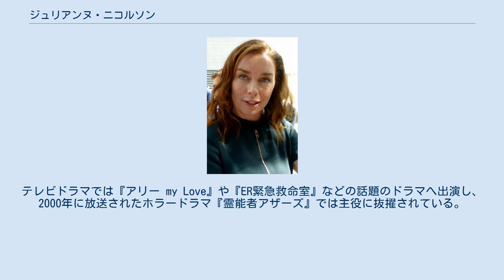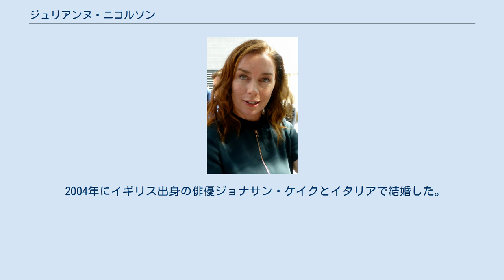ジュリアンヌ・ニコルソン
ジュリアンヌ・ニコルソン（Julianne Nicholson, 1971年7月1日 - ）は、アメリカ合衆国の女優である。
 1971年、マサチューセッツ州メドフォードに4人兄弟の長女として生まれる。
高校卒業後はニューヨークへ渡り、モデルとしてキャリアをスタートさせた。
半年後、パリへ渡りモデル活動を経て帰国。
その後は大学へ戻り、2年間学業に専念した。
 1997年から女優として活動を始め、テレビドラマなどへ出演。
1998年にマイケル・ケイン、ジェームズ・スペイダー出演の『カーテン・コール』で映画デビューを果たした。
テレビドラマでは『アリー my Love』や『ER緊急救命室』などの話題のドラマへ出演し、2000年に放送されたホラードラマ『霊能者アザーズ』では主役に抜擢されている。
テレビや映画で活躍する一方では、ニューヨークを拠点に舞台へも出演しているほか、近年では映画『8月の家族たち』でメリル・ストリープ演じる主人公の娘役も演じている。
 2004年にイギリス出身の俳優ジョナサン・ケイクとイタリアで結婚した。
二人の間には2007年に長男、2009年に長女が生まれている。